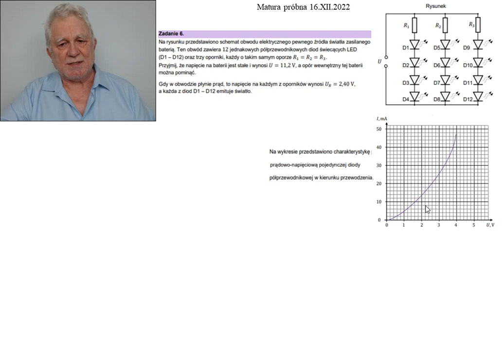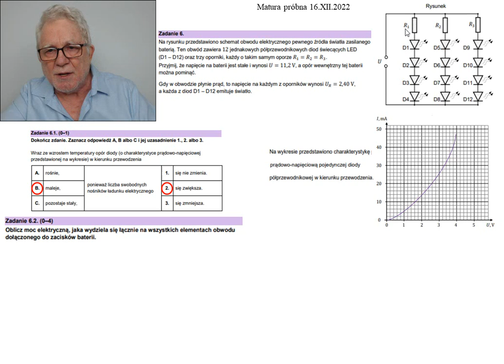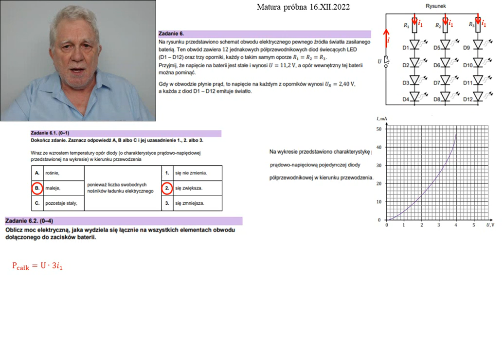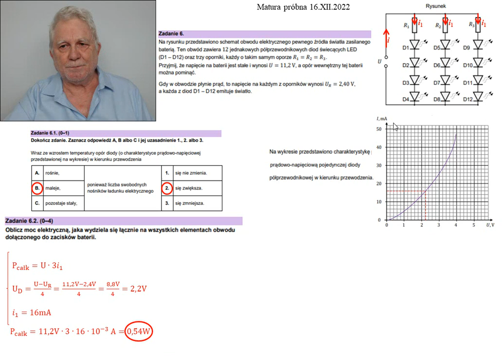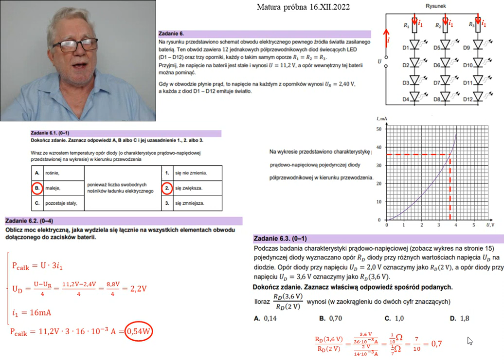6.Fizykamax, Matura próbna 16XII2022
6 Matura próbna XII.2022 - zad nr 6